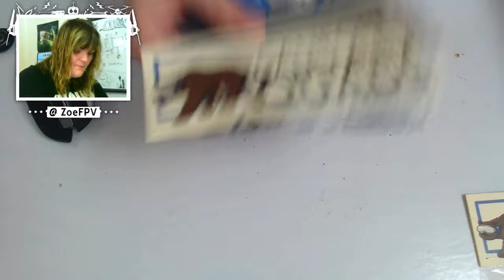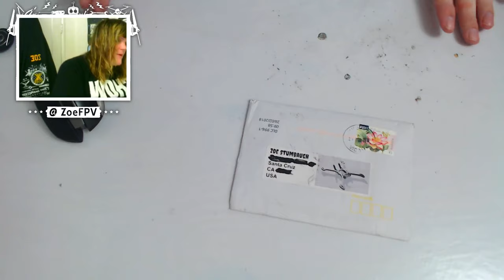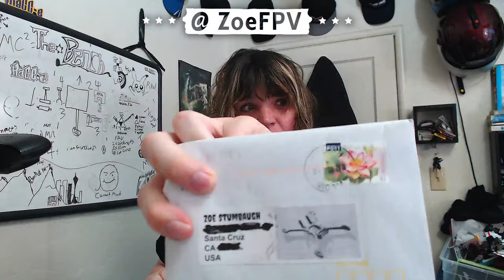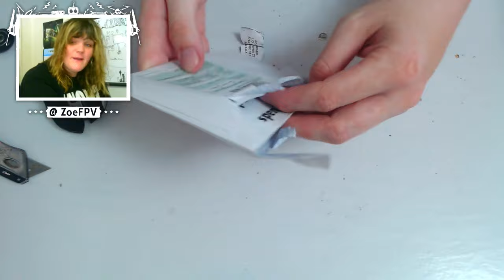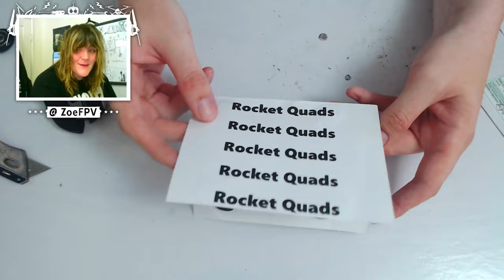Trifecta of 3D - Unboxing a Bunch of Awesome + Live Q&A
Micro 3D? RTF 3D? Zoe's Personal Favorite 3D Rig? Find out all about it on this unboxing plus Q&A live on the air. Hope you'll join me for the fun- time to answer your 3D questions!

Have been hard at work reformatting and preparing to produce more drone related content going forward, including creating new ways to be able to do that over the last couple months. and spreading my wings to the community for funding and support.

Check out early premieres on AirVuz.com/user/ZoeFPV ad free! They help sponsor me & my projects all while helping create one of the best communities for pilots and drone content. Support the ones that support the community!

Join the conversation and let's digitally hangout together!
Live on Twitch.tv/Dronelicious where I get really weird with you...

Produced, Directed, Scripted, Filmed, and Edited by Zoe Stumbaugh

Filmed with Mavic Pro, Nikon D3200, GoPro Session 5, GoPro Hero 4 Karma Grip, FatShark HD2 DVR of "Tiny Whoop". Audio RODE Shotgun Mic

Edited with Adobe Premiere CC 2017